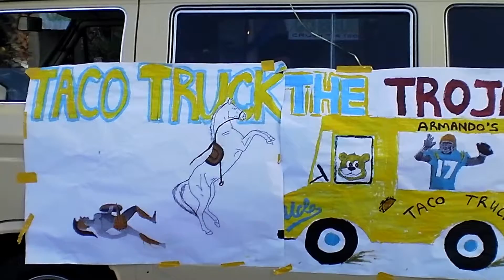Cava Cho 2012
The Great Cava-Cho Party 2012 featuring The Regulators minus the G Man.